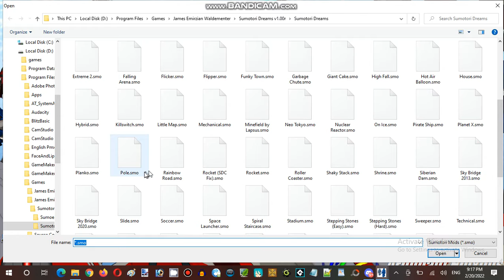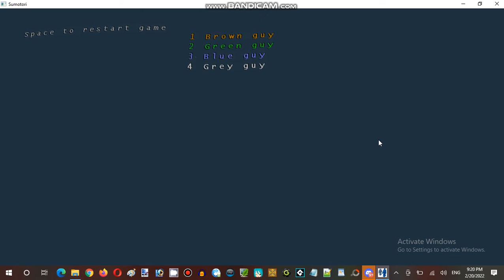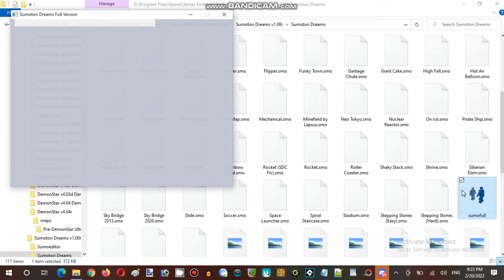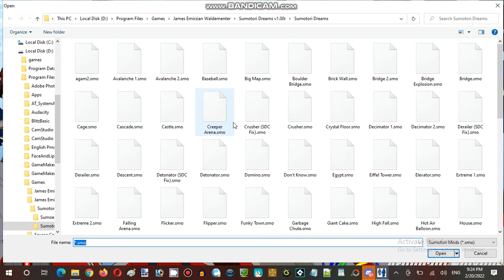Ice Cream Sundays Hour Streaming at Hunter's Server Establishment 07 Part 05